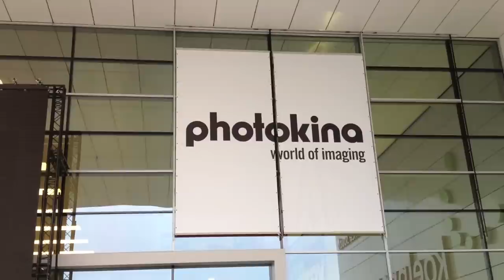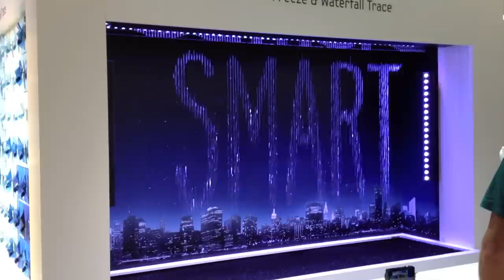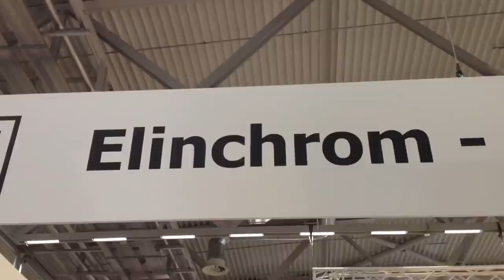PHILIPPE ECHAROUX PHOTOKINA 2012